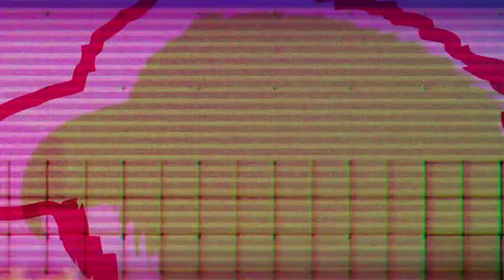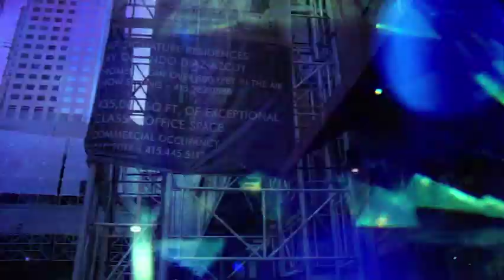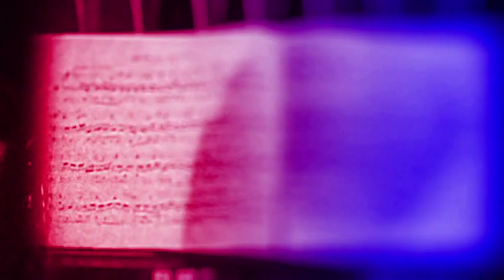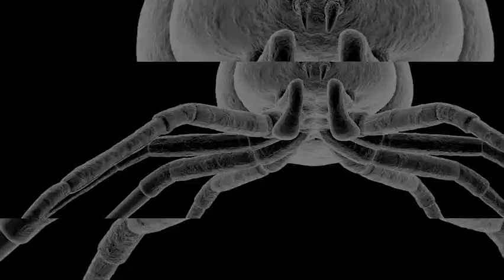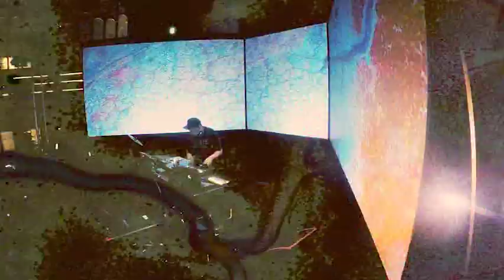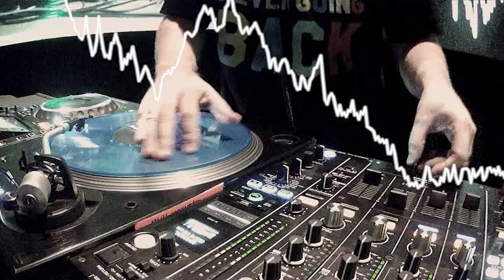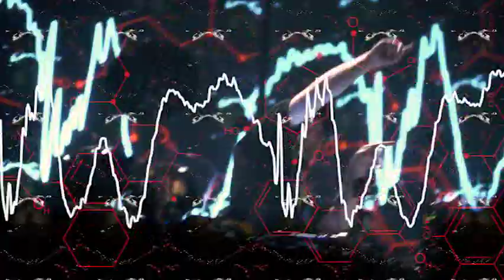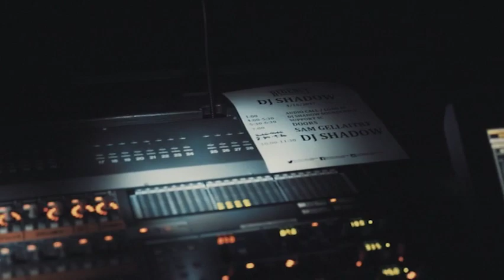DJ Shadow - Live In Manchester 2018 ?